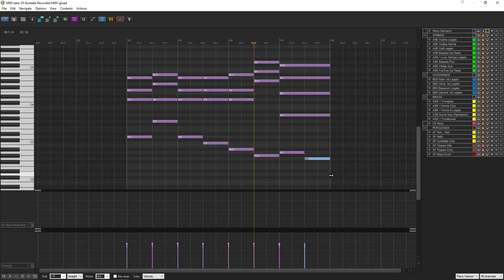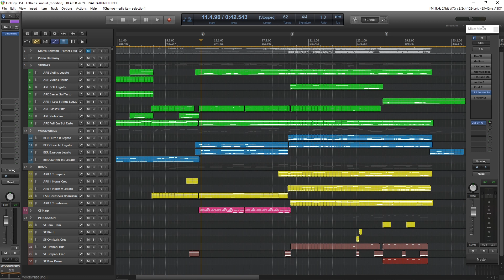HellBoy OST Разбор фрагмента гармонии (reaper daw)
В данном видео мы с вами анализируем фрагмент гармонии композиции Father's Funeral из оригинального саундтрека к фильму HellBoy, автором которого является Marco Beltrami.